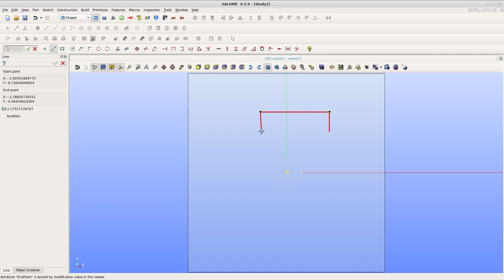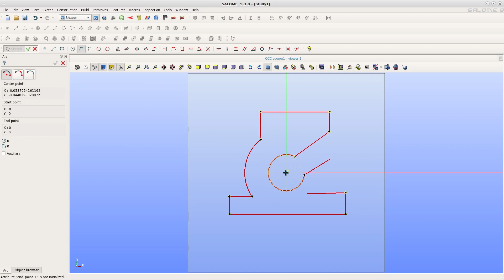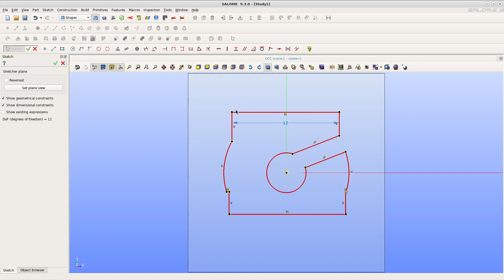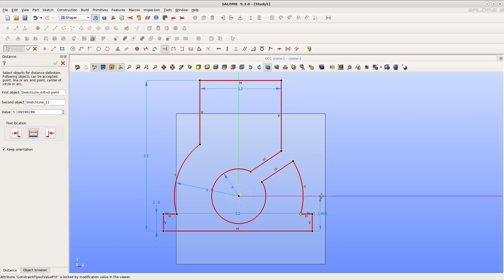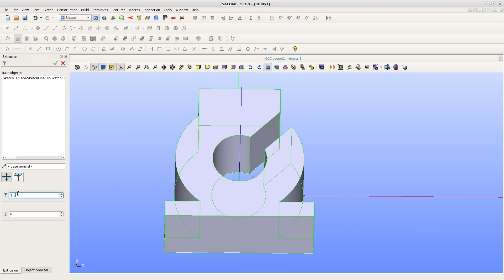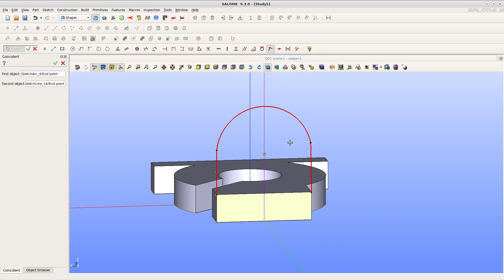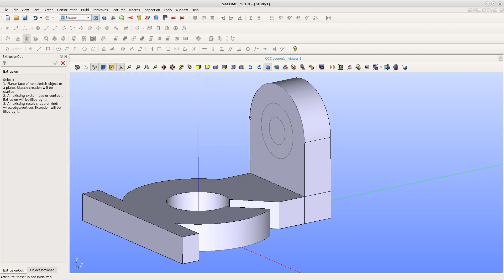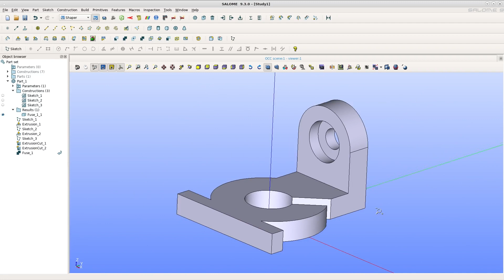SALOME SHAPER modelling a switch base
Learn how to use SALOME SHAPER by modelling a switch base. Sample shape from hackaday tutorials.